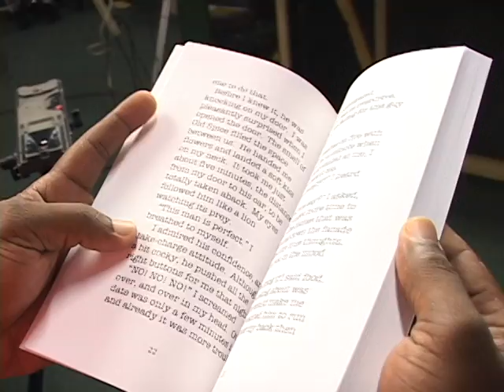leanne anderson clip 1